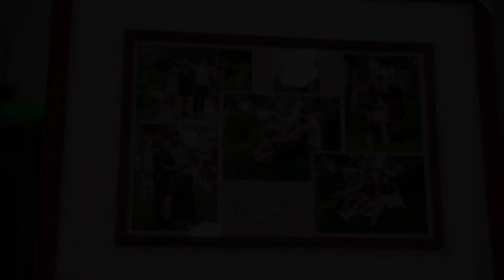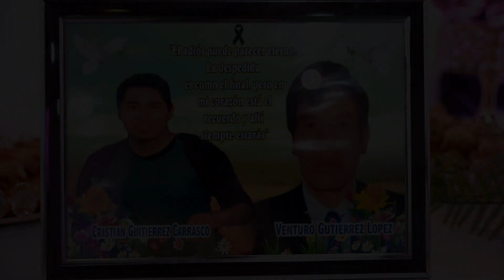TRAILER BODA WILBERT & AIDA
►TRAILER  BODA WILBERT & AIDA.  ♫♫ ♫♫ ✔ VÍDEOCLIP
Realización: CreartStudios  Abancay///
Dir.: Jhon Vilcastro S.  Cel.: ✆ 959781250 ☎
Realización de Videoclips de todo género en full HD y 4k
::::::::::::::: CREART STUDIOS  ABANCAY ::::::::::::::